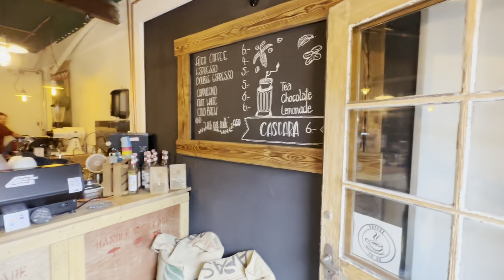Switzerland Ki Sabzi Mandi😱 |Switzerland Vlog Part 2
Finally our second vlog of Switzerland is here. Comment karke zaroor batana kaisa laga !

For Reels of Our Europe Trip!! Checkout our Instagram handles

Chote Mote Vlogs
Naman Rawat
Shalini Gupta
First Vlog
Funny Vlogs
Daily Vlogs
family vlog
Family
trending
Switzerland Vlog
Europe Vlogs

travel vlog
hindi vlogs
daily vlogger
funny vlogs
family videos
travel vlogs